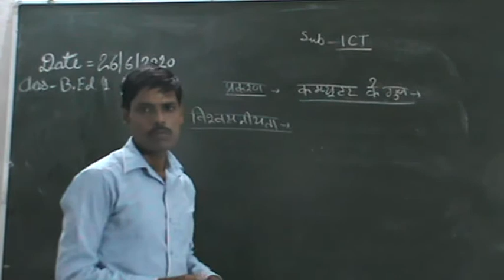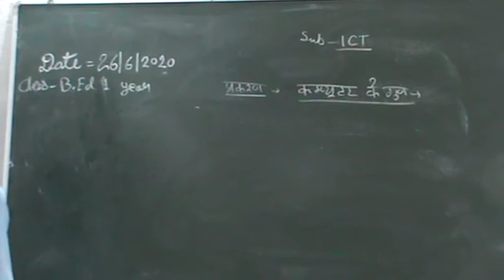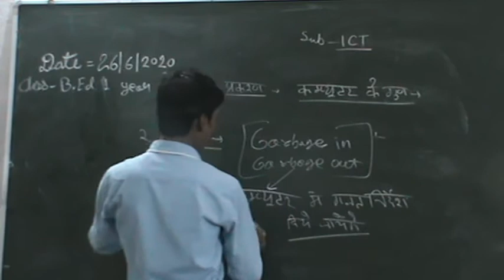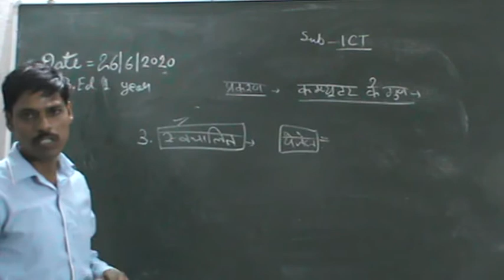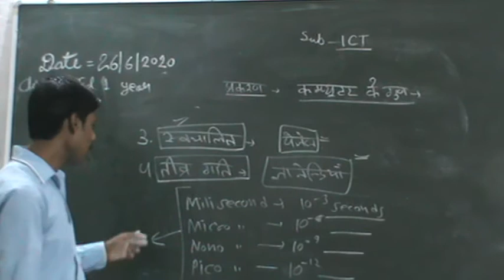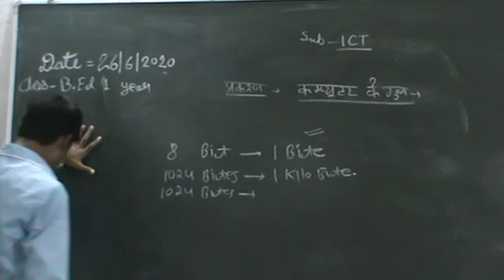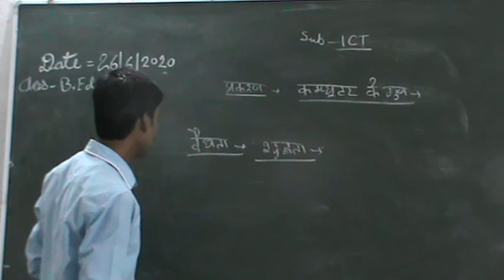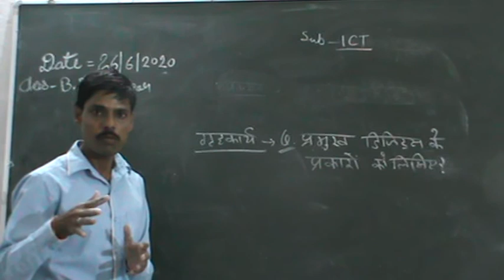कंप्यूटर के गुण DATED :- 26.06.2020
SUBJECT :- CRITICAL UNDERSTANDING OF ICT
CLASS :- B.ED Ist YEAR
BY :- MR. SHABHU LAL RAWAL